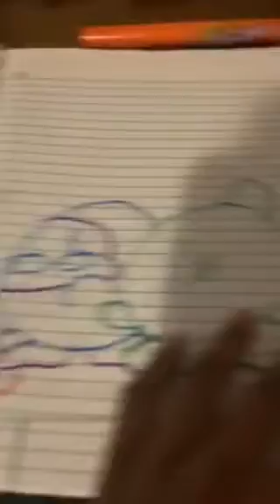S.O.O.S part 2 (great voting)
Episode that includes the two characters chosen from the last episode. Thanks for voting!